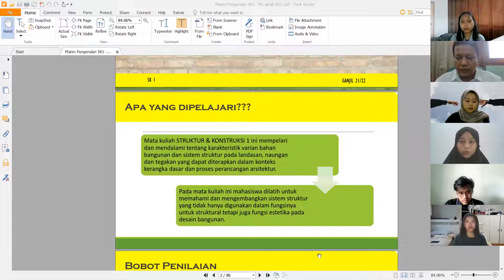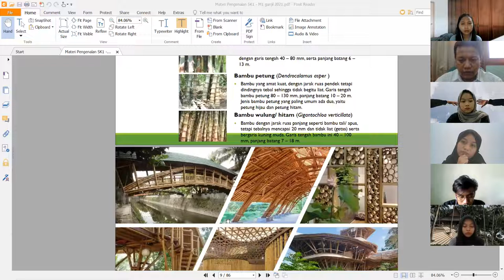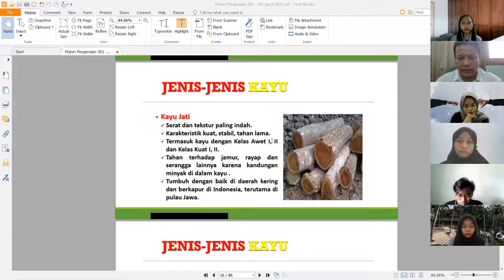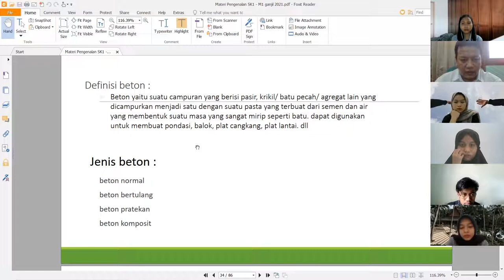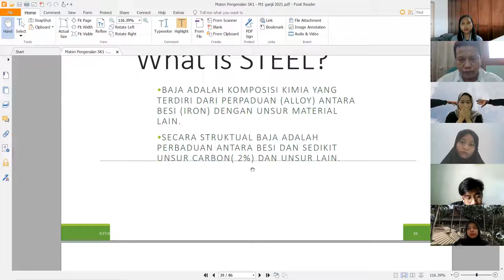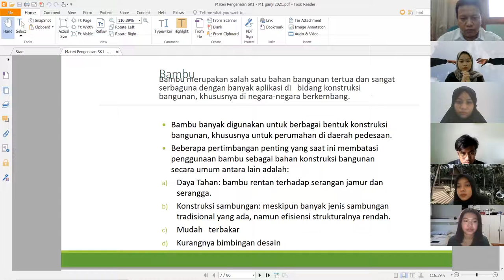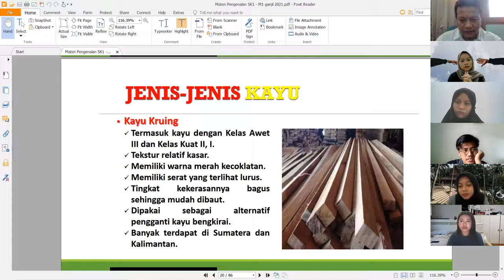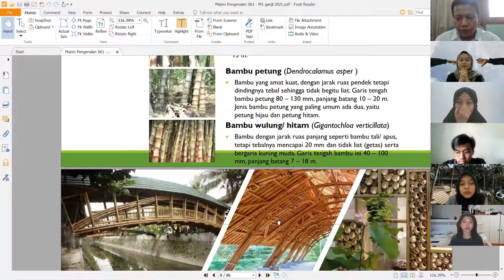kuliah Struktur dan Konstruksi 1 ( dosen Muhammad Arief Kurniawan, ST.MT.)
pembelajaran mata kuliah Struktur dan Konstruksi 1 di Jurusan Arsitektur Universitas Teknologi Yogyakarta minggu 1 mengenai jenis material struktur bangunan